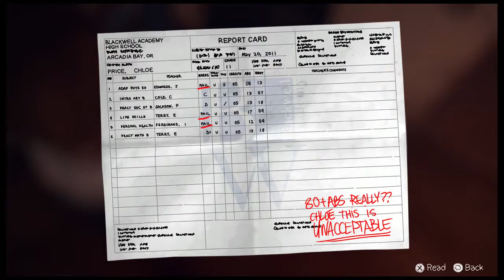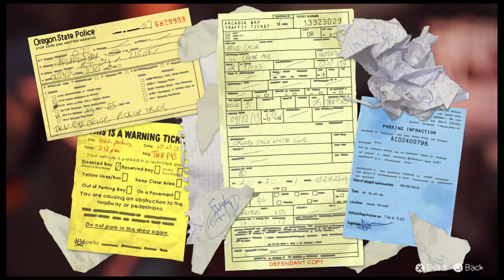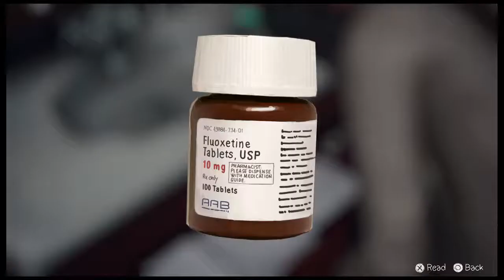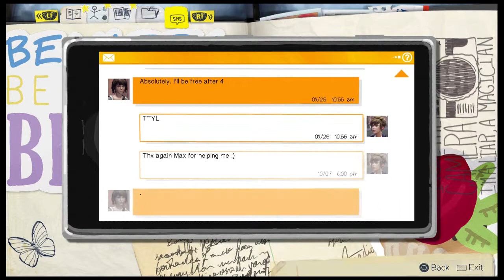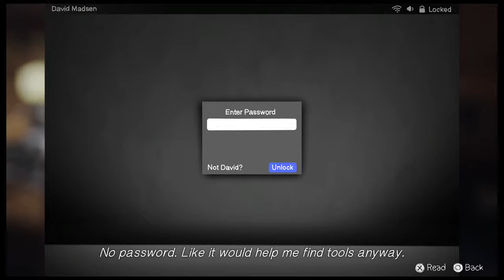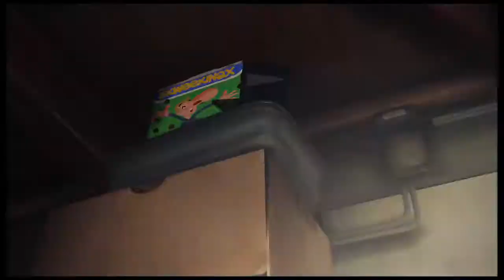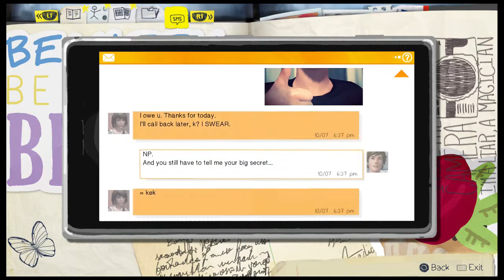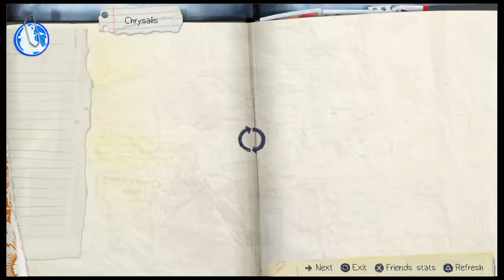Let's Play: Life is Strange - Episode 1 (Part 5)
Life gets Strange